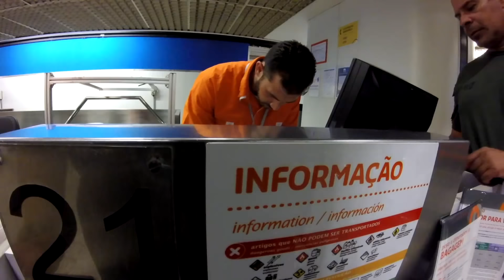VIAJAR DE AVIÃO COM AIRSOFT | DEU RUIM!